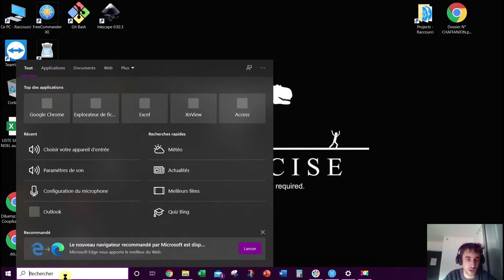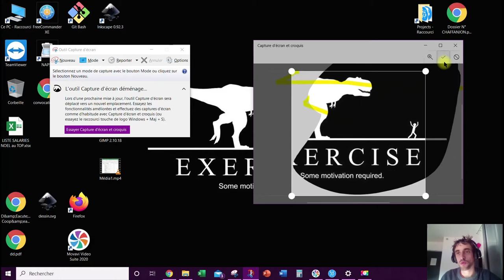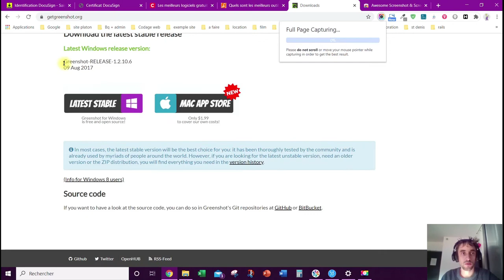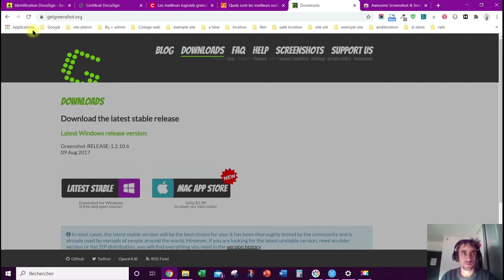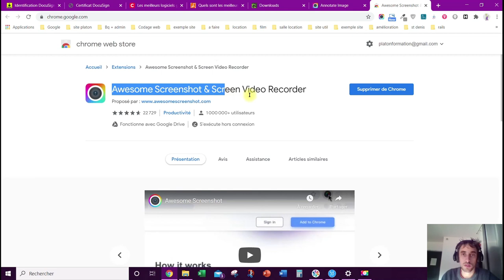Logiciel de capture d'écran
Capture d'ecran W10 + Awesome Screenshot & Screen Video Recorde
Ep. 5 : Cette semaine nous allons découvrir comment capturer votre écran et editer cette capture.

Si notre vidéo vous a plus, n'hésitez pas à nous suivre sur nos différentes plateforme :

• Youtube - Découverte d'une nouvelle application par semaine.

• Platon Formation - Centre de formation pour particulier et professionnel

• TPASS - Plateforme d'échange de savoir en ligne animée par des "experts" dans leur domaine de prédilection.

On se retrouve la semaine prochaine pour découvrir un nouveau logiciel ou application.